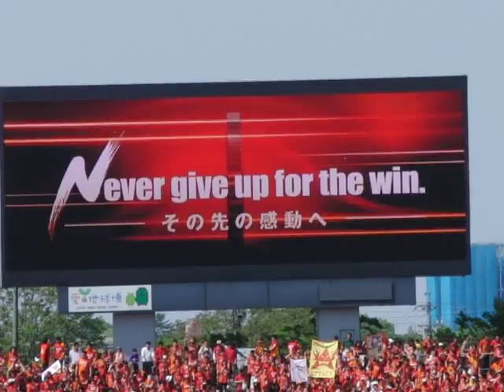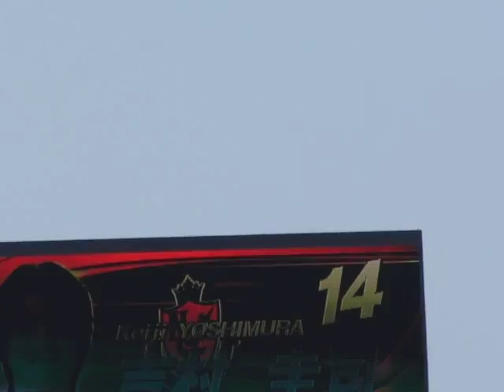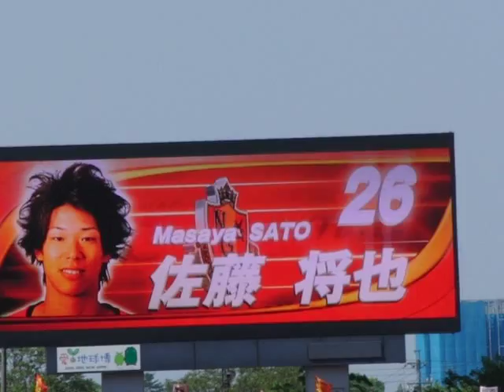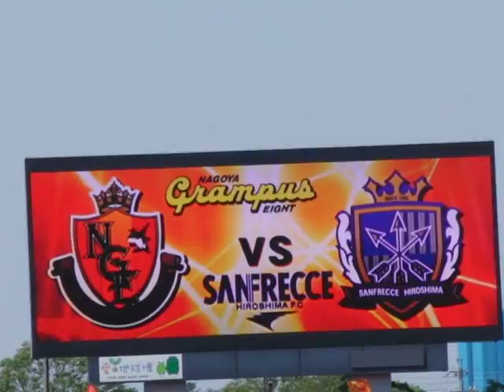名古屋グランパス選手紹介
ヨースケ声高過ぎや